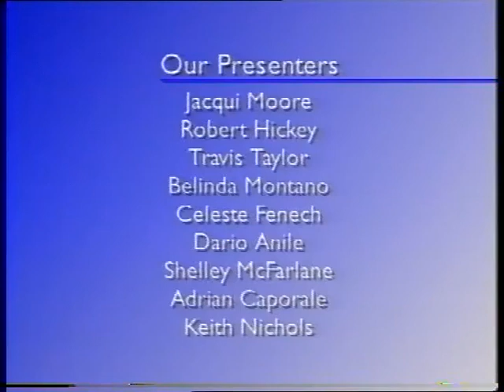The Safety Game Toys R Us Training Video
Toys R Us training videos used by Toys R Us Australia in the 1990s